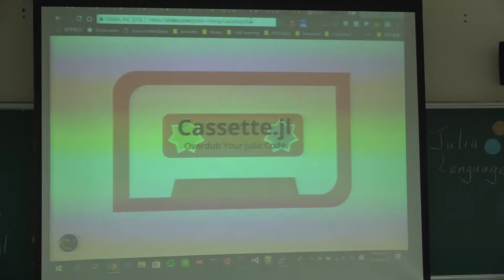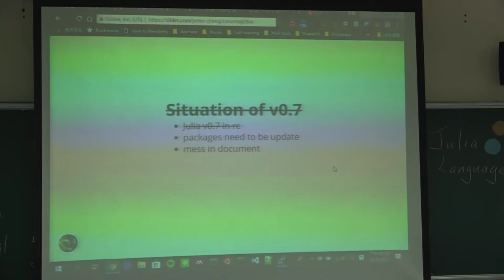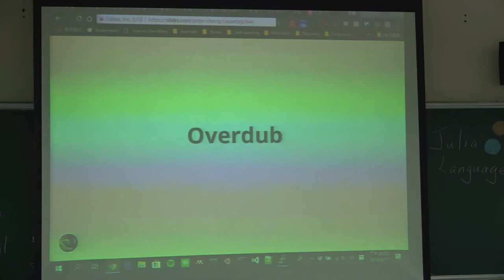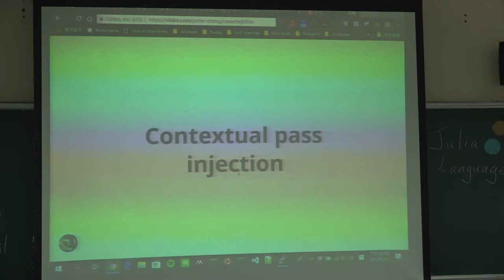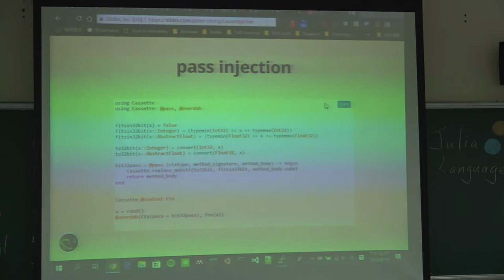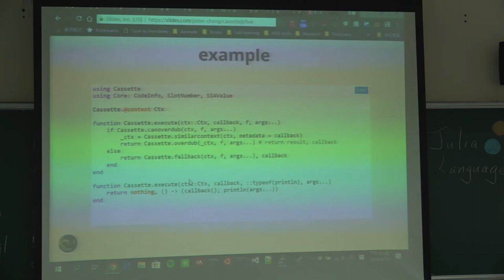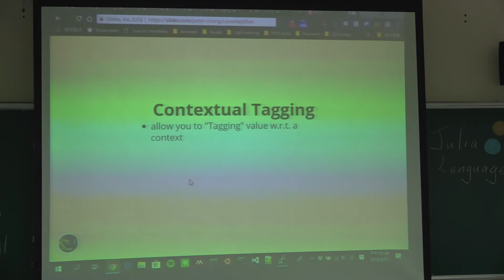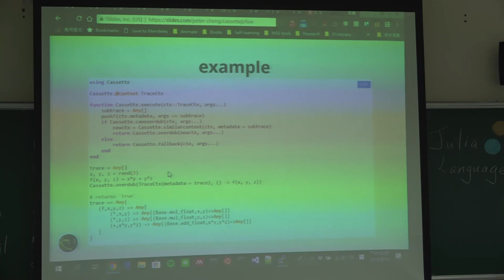[COSCUP 2018] IB308 Day1 Introduction to Cassete jl